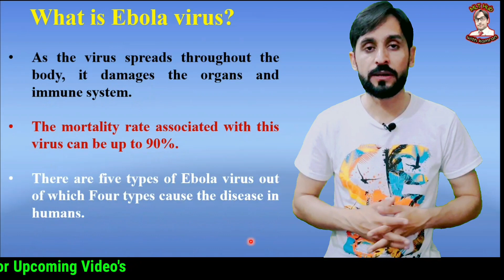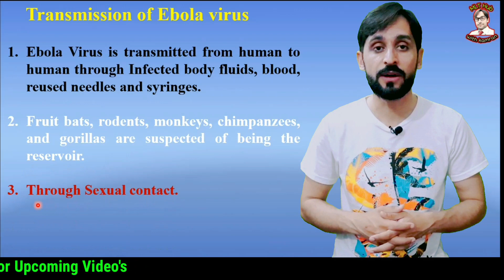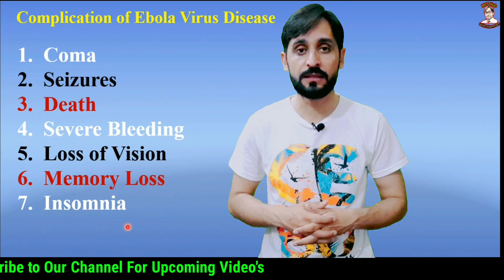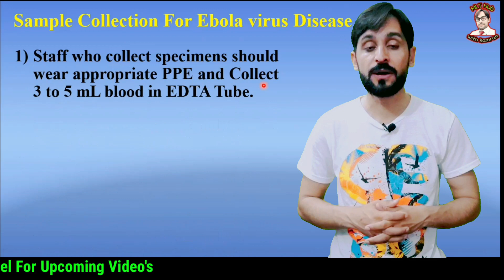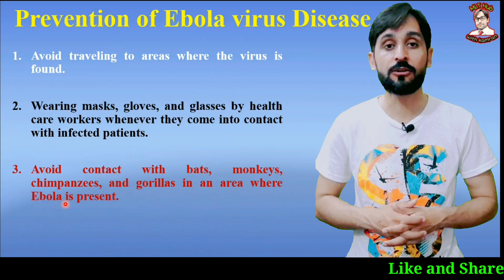Ebola Virus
Disease caused by Ebola virus called Ebola Hemorrhagic Fever (EHF) or Ebola Virus Disease. In this video you will learn about Ebola virus.

Queries solved in this video:

00:00 | Introduction
00:14 | What is Ebola virus
01:49 | Cause of Ebola virus
02:06 | Transmission of Ebola virus
02:53 | Symptoms of Ebola Virus Disease
03:30 | Complication of Ebola Virus Disease
03:55 | Diagnosis of Ebola virus Disease
04:20 | Sample Collection For Ebola virus Disease
04:42 | Prevention of Ebola virus Disease
05:16 | Treatment of Ebola Virus